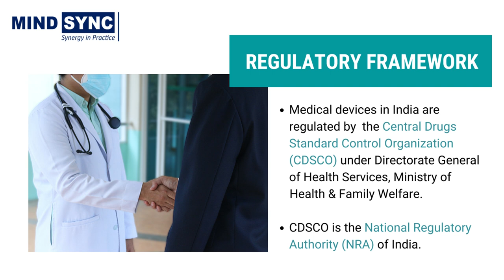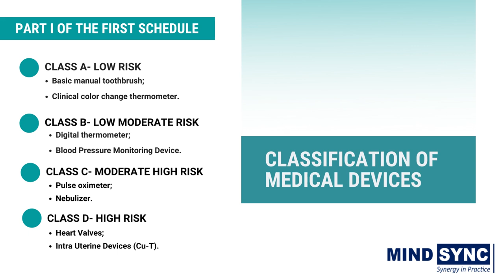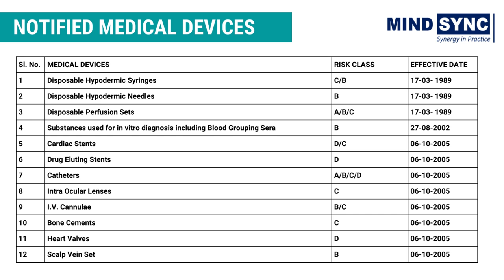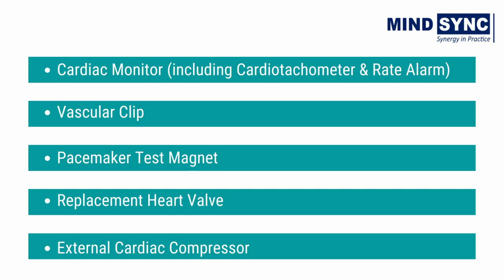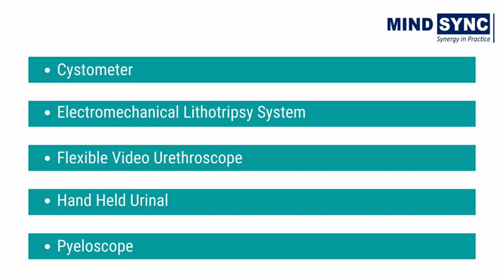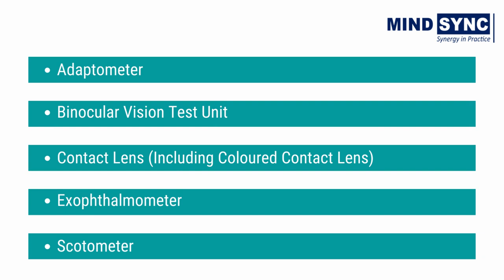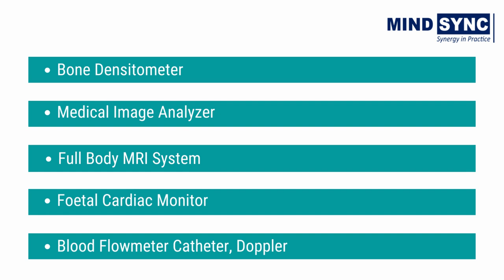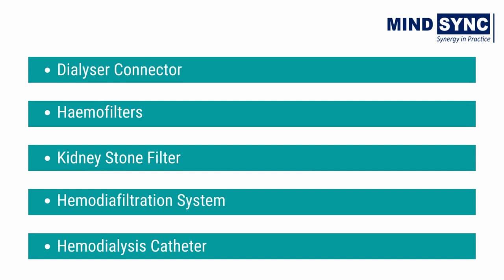Confusion in NOTIFIED & NON-NOTIFIED Medical Devices? All your doubts cleared |Medical Devices Rules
Government has ear-marked medical device industry as a “sun-shine” sector.

Globally there were about 1700 regulated medicaldevices, in which only few were regulated in India. To remedy this, Health Ministry issued notifications in 2020 effectively bringing all the medical devices in India under regulation of the Medical Devices Rules.

The manner in which medical devices has been brought under the regulatory regime is not individual category wise but by notifying a new definition of medical devices.

Our processes, are designed to assist you with your regulatory requirements. MindSyncIndia will help you provide a complete solution for your Medical Devices licensing right from documentation to approval.